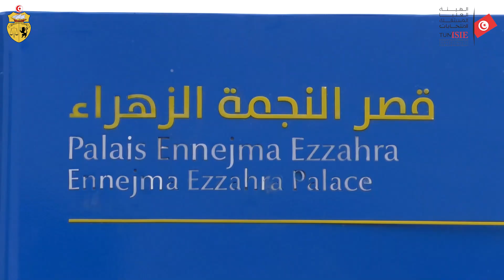الاعلان عن النتائج النهائية للانتخابات الرئاسية 2024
الاعلان عن النتائج النهائية للانتخابات الرئاسية 2024 اليوم الجمعة 11 اكتوبر 2024 بقصر النجمة الزهراء بسيدي بوسعيد